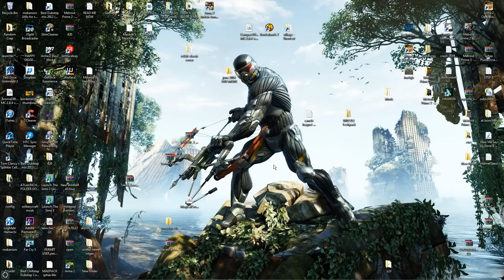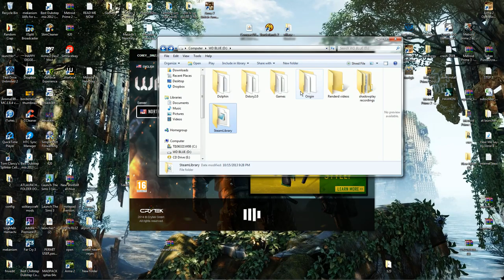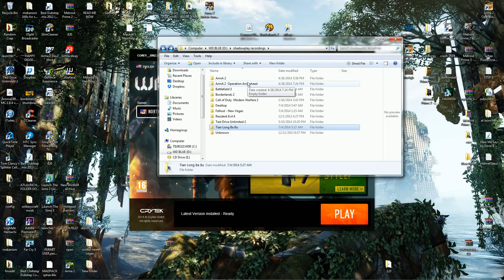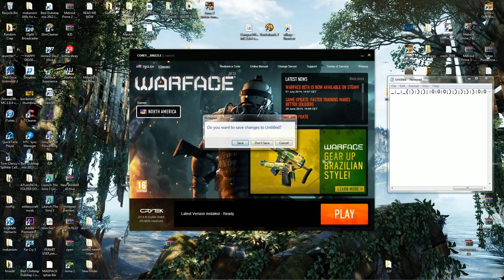WarFace Tutorial And 1st Versus Game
My first video of WarFace, i am enjoying the game so far so there's more videos to come! If you like what you see be sure to give feedback in the comments and give a like, it helps out A LOT! if you want more be sure to also subscribe!